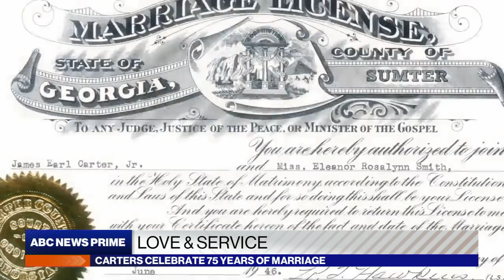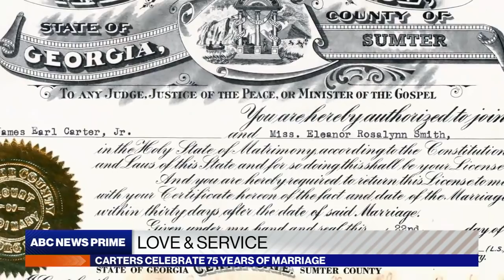Jimmy and Rosalynn Carter celebrate 75 years of marriage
ABC News' Steve Osunsami sits down with Jimmy and Rosalynn Carter as they reflect on what they call "the most wonderful thing in my life" as they mark their 75th anniversary.